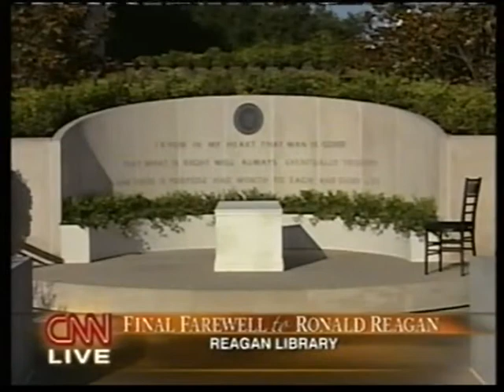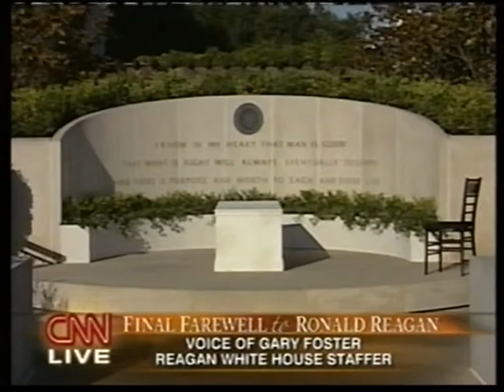Ronald Reagan Remembered (June 2004) - Part 4 of 5